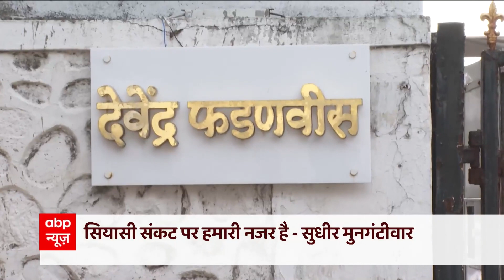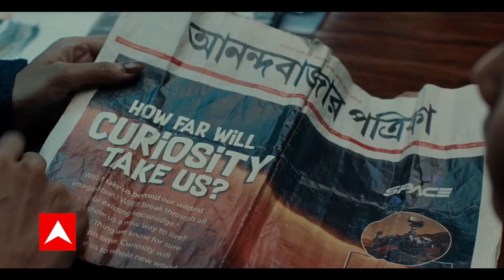बवाल के बीच सामना में बड़ा आरोप, दिल्ली में बैठे नेता महाराष्ट्र के 3 टुकडे़ करना चाहते हैं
शिवसेना (Shiv Sena) के मुखपत्र सामना (Saamana) में बड़ा दावा किया है कि बीजेपी (BJP) ने महाराष्ट्र (Maharashtra) को 3 टुकड़ों में बांटने की खतरनाक साजिश रची है. सामना में कहा गया है कि दिल्ली (Delhi) में बैठे बीजेपी के नेताओं ने महाराष्ट्र के तीन टुकड़े करने का फैसला किया है जिसमें मुंबई (Mumbai) भी शामिल है. छत्रपति शिवराय के इस अखंड महाराष्ट्र को तबाह करने का दांव है. इस बारे में खुद को प्रखर हिंदुत्ववादी, महाराष्ट्र समर्थक कहलवाने वालों का क्या कहना है?